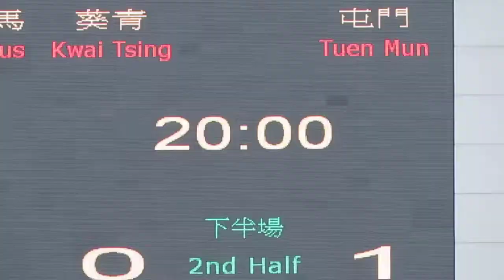葵青vs屯門(2015.4.4.超級盃分組賽)精華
2015.4.4.蒲崗村仿真草2號塲 11:00 葵青(紫) 0:1 屯門(黃)